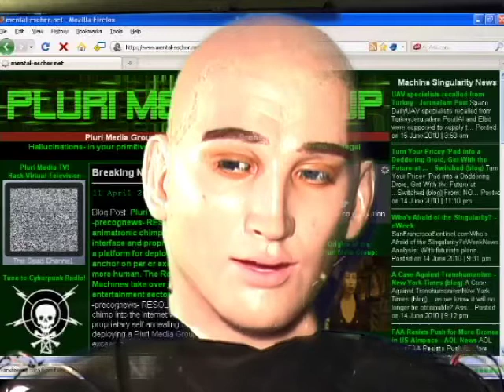Mr. Simulacra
Another Plurimedia Bot from the R&D division of Mental-Escher.Net- Robotic announcer based on a Wowwee Elvis Chassis and hacked using a Serializer parasite board and a lot of coding to produce a talking head that can speak text (using SAPI TTS) or audio (wave or mp3) files for input.  In autonomous mode, the bot reads from an RRS feed and occasionally blurts out incoherent robo babble (hints of the impending robot apocalypse perhaps?).